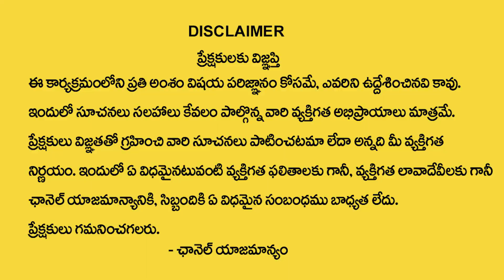Vibrant Vamsi : The dream will Manifest | Law of Attraction | The Power of Universe | STV MM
Watch►Vibrant Vamsi : The dream will Manifest | Law of Attraction | The Power of Universe | STV MM

•  Manifestation Techniques

•  Positive Thinking

•  Attracting Abundance

•  Visualization Practices

•  Mindfulness Meditation

•  Success Mindset

•  The Secret

•  Personal Growth

•  Spiritual Awakening

•  Energy Frequency

•  Gratitude Practices

•  Attract Wealth